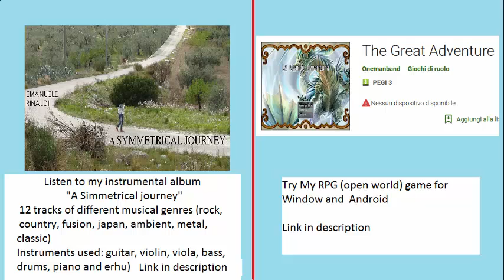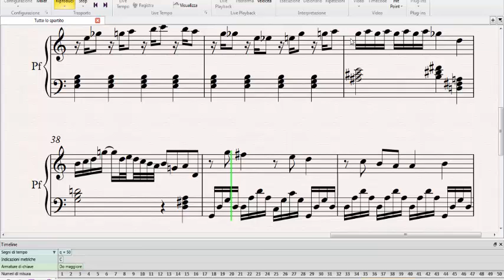Dragon Quest VIII Sheet music \ piano tutorial - Healing power of the psalms